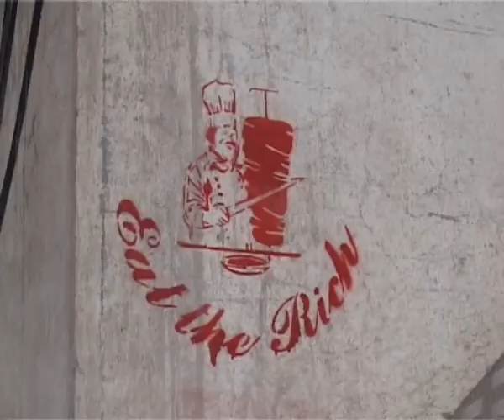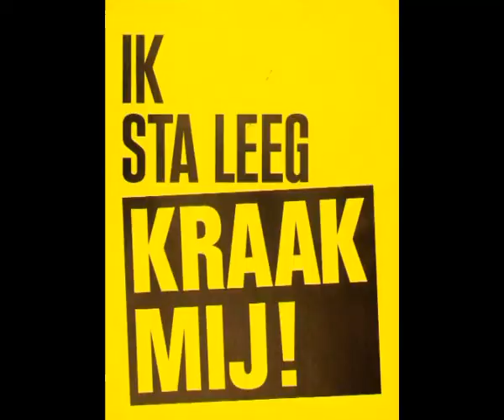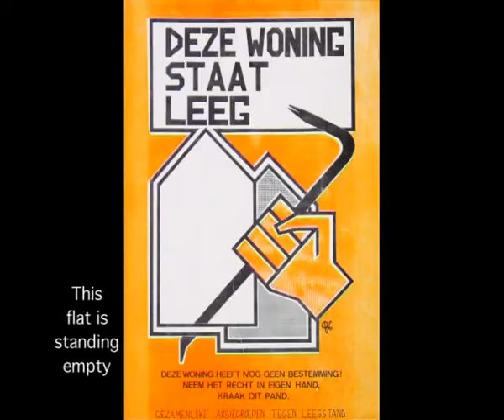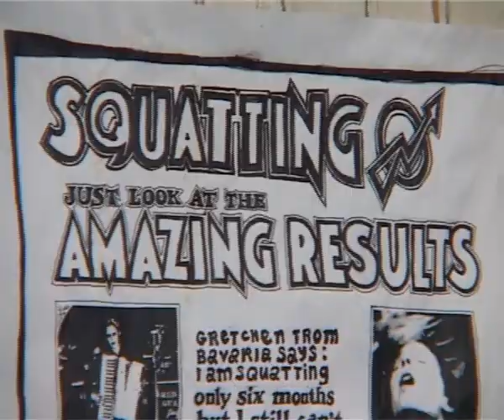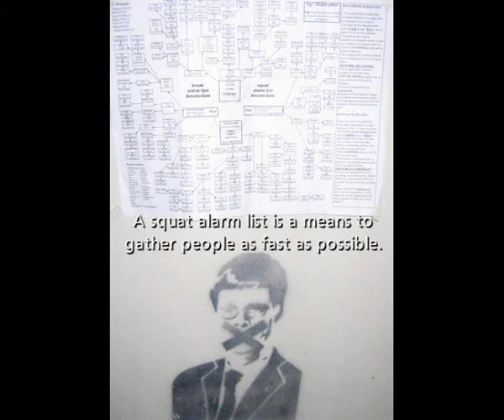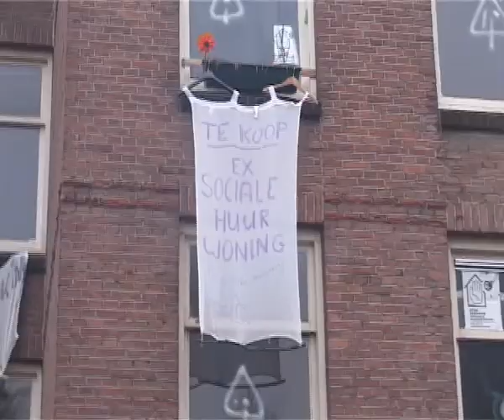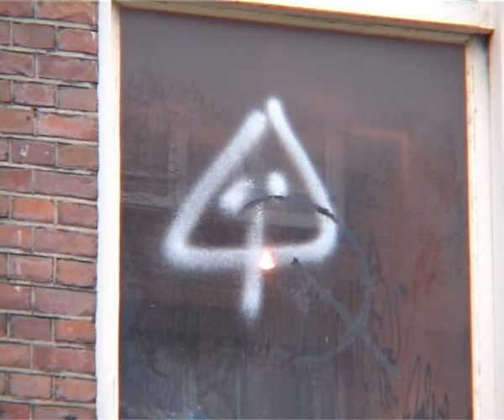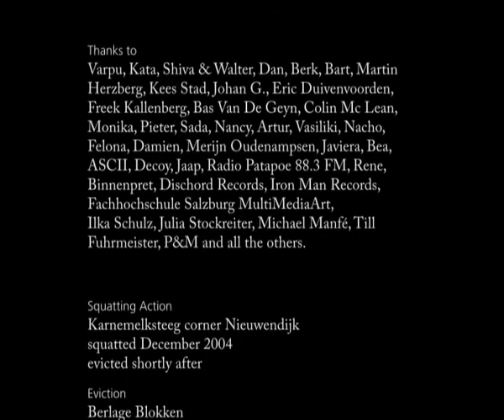Table Bed Chair(English Subtitle)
Table Bed Chair is a documentary about the squatter scene of Amsterdam. The film combines insights into the history of the squatter movement and its particularly well developed autonomous structures and practices with a focus on the extraordinary legal situation in the Netherlands.
"Squatting is taking over an empty house, basically." With this statement, cool and precise at once, the viewer is introduced to the world of the 'krakers', as Amsterdam's squatters are called.

Table Bed Chair sketches a documentary portrait of the movement by inquiring into ideological approaches and real-world alternatives to existing social structures. Explosive archival footage traces the historical roots of the movement to its climax in the volatile years of the 1980s when up to 10.000 krakers lived in squatted houses in Amsterdam.
Contrasting interviews are used to explore differing points of view on issues such as selforganisation, autonomy and ideology, as well as violence as a legitimate means in the struggle. The interviewees, all active or former squatters, speak about the lack of housing and missing alternatives. They want to use empty spaces and live the utopia of a better society outside established norms. Because of its heterogeneity the movement is exposed to internal conflicts and constantly forced to change. Laws are being tightened over the decades and the city is slowly regaining control by means of repression as well as legalisation. However, the infrastructure of the earlier movement remains largely intact.
Together with the still unsolved housing problem, this infrastructure constitutes the essential basis of today's kraker movement in Amsterdam.
The viewer watches squatting in action - the breaking of a door - and is thrust into a world which is romantically presented by the squatters as a kind of green oasis at the heart of the urban waste-land, a legal grey area in which dreams can be turned into reality. After a short, strangely civilized and almost friendly, intermezzo with the owner of the house and the police, the circle of squatter-existence is closed: A whole block of council flats with
more than a hundred apartments is evicted. The voices of krakers barricaded in another house, distorted through the walkie-talkie, urge to hang on in there: "We love it! It's not the first time and probably not the last time!"